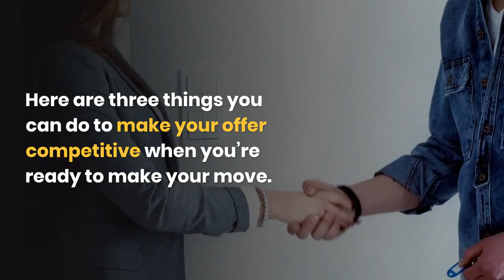Ways to Win in a Bidding War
The real estate market is highly competitive these days. Find out what will put you ahead of the pack!